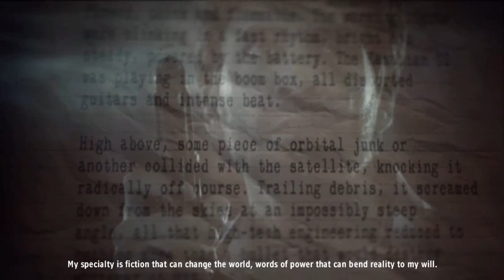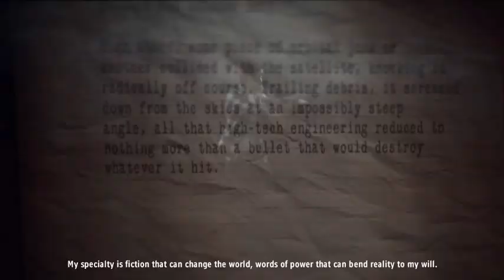First Play through of the american nightmare